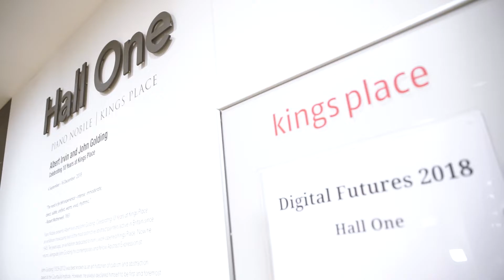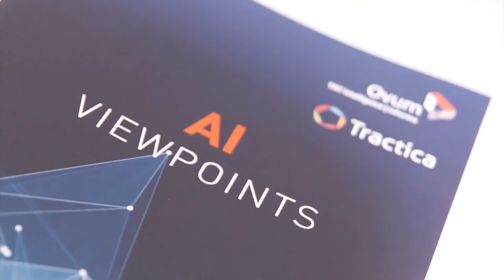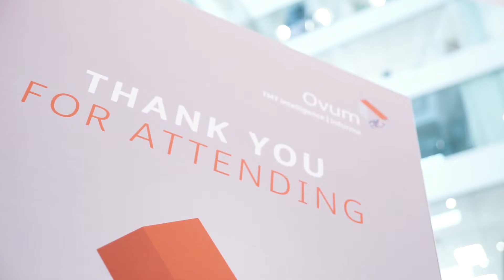Highlights from Digital Futures 2018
Highlight video from Ovum's TMT industry event - Digital Futures, 20 September 2018.